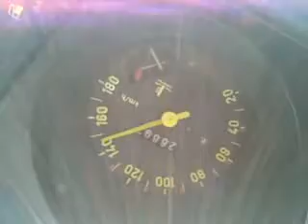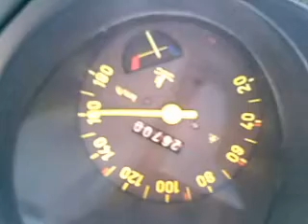Yugo by Milos